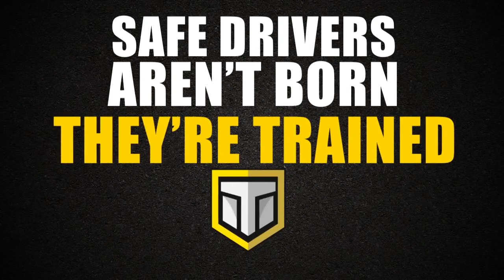Truck driver halts left-hand turn for testy pickup — was this crash preventable?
This video is an adaptation of a scenario from CCJ's Preventable or Not manuals. It is presented via a partnership between CCJ and Instructional Technologies.

Tractor-trailer driver John Doe is rapidly approaching an intersection in the countryside. The light is green and Doe enters with the intent to make a left turn. As he does, a pickup enters the intersection and blocks Doe's rig. As Doe tries to maneuver around him, the pickup gets a green light and punches the gas -- only to clip Doe's rear fender while he's still trying to complete his left turn. Was this crash preventable or not?